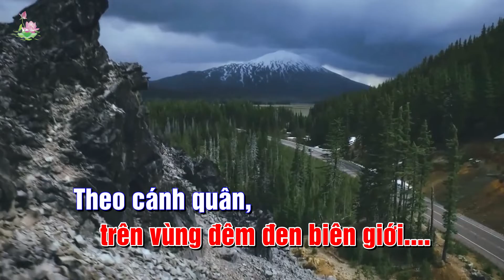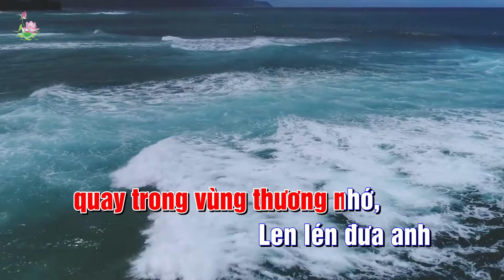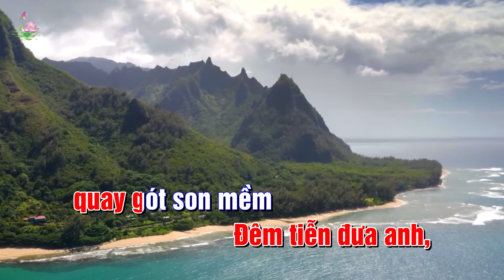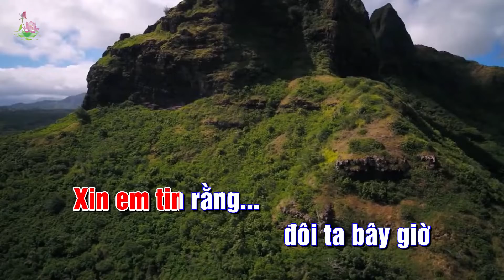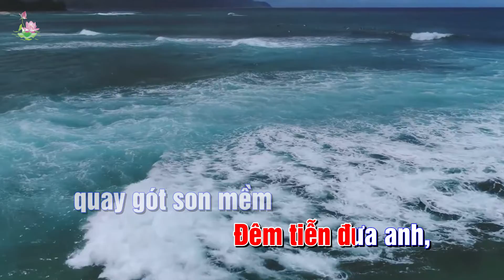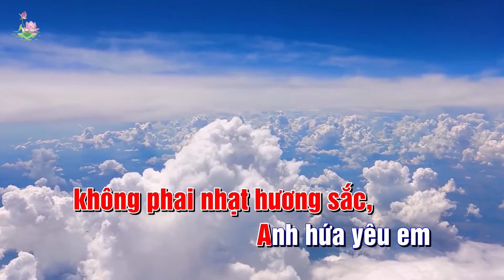NGÕ HỒN QUA ĐÊM KARAOKE - TONE NỮ